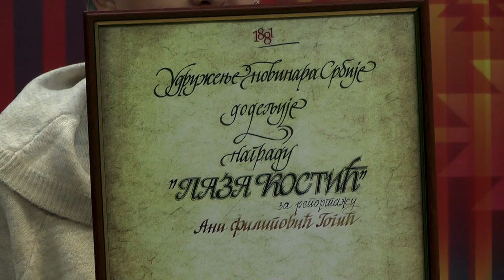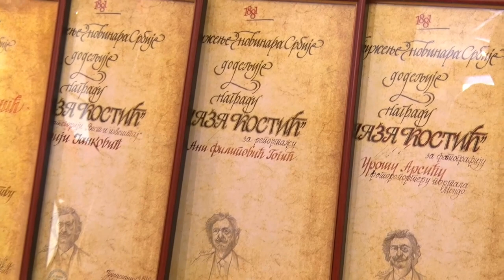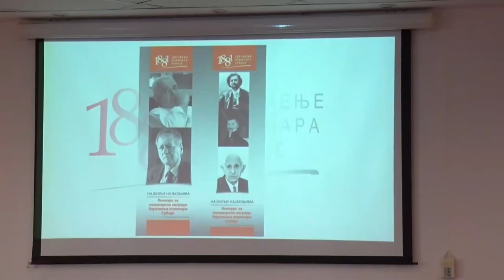GOSTI JUTARNJEG PROGRAMA ANA FILIPOVIĆ GOGIC I DANIEL KOP